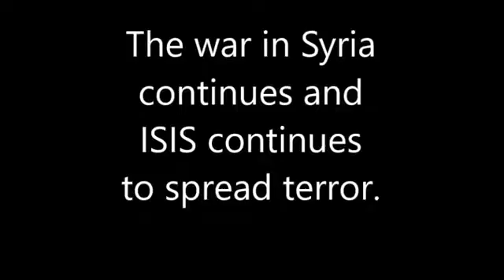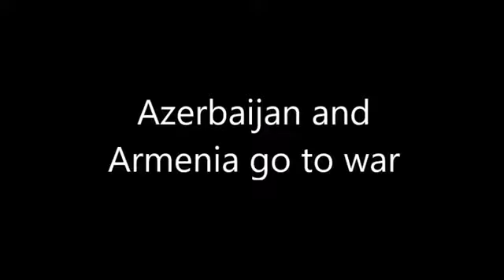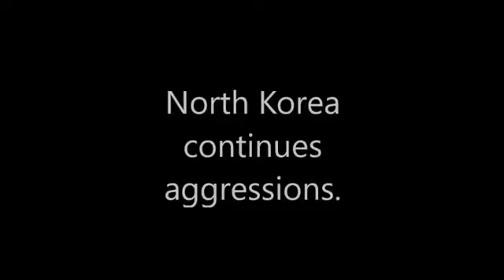[NEW] DECEMBER 2016 War is Coming WORLD WAR 3!GET READY!!![HD]